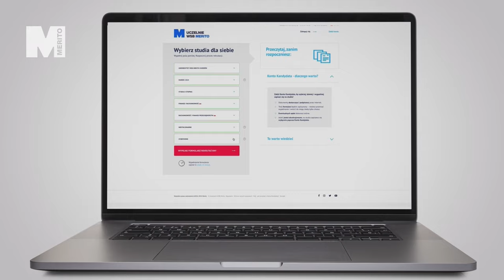Wybierz studia i zapisz się przez internet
Nie musisz wychodzić z domu, by zapisać się na wybrane studia. Wszystko możesz zrobić online. Dowiedz się jak to zrobić!